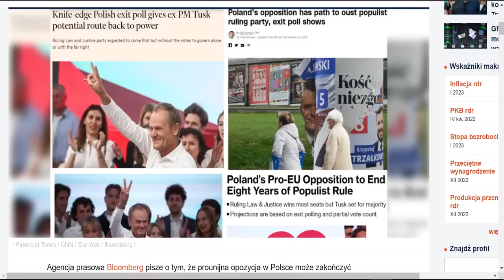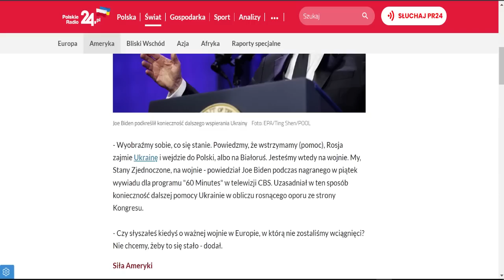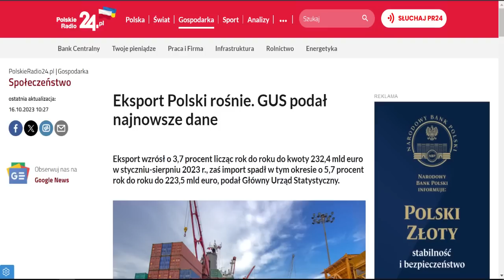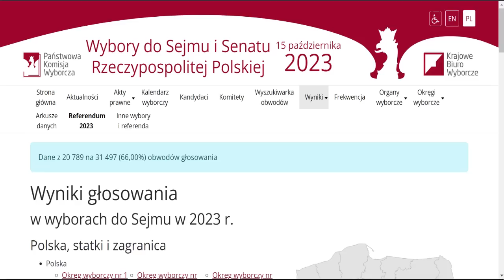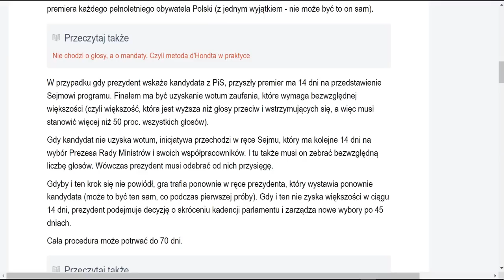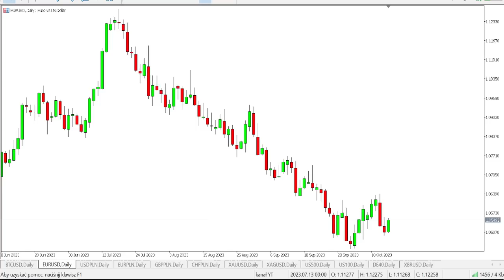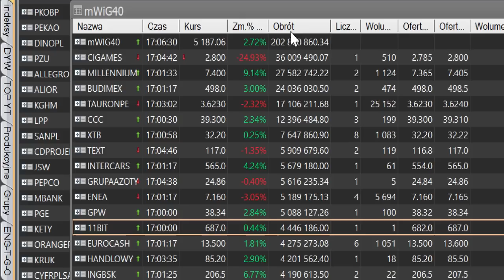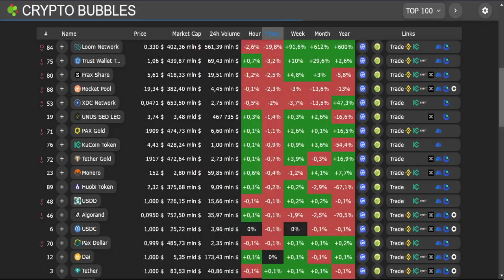EUFORIA na GIEŁDZIE! Niebezpieczeństwo najwyższe od Dziesięcioleci Globalne Zagrożenia!🔥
EUFORIA NA GIEŁDZIE! Najniebezpieczniejszy okres od Dziesięcioleci Globalne Zagrożenia!🔥⚠️ *NIE* *PRZEGAP* tego materiału!  *Obejrzyj* ten odcinek, aby być na bieżąco z najnowszymi informacjami ze Świata i Polski.

00:00 Wstęp
00:12 🚰 CNN Kryzys wodny!
01:15 🚧 Granica z Egiptem zamknięta!
01:49 🇵🇸🇪🇬 Blinken o ewakuacji "Nie popieramy tego pomysłu"!
02:12 ✈️ Joe Biden w Izraelu?
03:01 🇺🇦🇵🇱 Biden "Nie możemy na to pozwolić"!
04:38 🇳🇴 Zmiany w rządzie Norwegii!
04:58 🏦 Areszt dla byłego prezesa Bank of China!
05:21 📉 Citigroup zwalnia Kilkaset osób bez pracy
05:34 ⚠️ "Największe ryzyko od lat" Dyrektor JP Morgan
07:17 🌍 Skrajne ubóstwo maleje!
08:25 💹 Inflacja w Polsce NBP podaje nowe dane
08:44 📈 Polski eksport w górę Najnowsze dane GUS
09:13 🏢 Deweloperzy i rynek mieszkań!
10:49 🌾 Ceny zbóż w dół!
11:06 🏦 RPP po wyborach Spokojne podejście Morgan Stanley
11:37 💰 Borys (PFR) o zyskach banków!
12:07 🗳️ Wyniki wyborów w Polsce Co piszą zagraniczne media?
15:38 🎄 NOWY Rząd na Wigilię?
18:07 💶 Złoty się umacnia Kurs euro spada!
18:33 ⚡ TGE: Wzrost obrotów energią!
18:42 📉 Krach na akcjach CI Games!
19:12 🎮 Lords of The Fallen  Pierwsze dane sprzedażowe!
19:38 📊 Przegląd światowych giełd Środek października!
21:09 Złoto, Dolar, srebro i waluty, złoty!
22:05💥 Kryptowaluty Bitcoin i Altcoiny
23:04 💲 EUFORIA GPW podsumowanie sesji
27:53 📈 Analiza indeksów GPW: WiG20, mWiG40, sWiG80, WiG

Informacje z bankier. pl i polskieradio24. pl